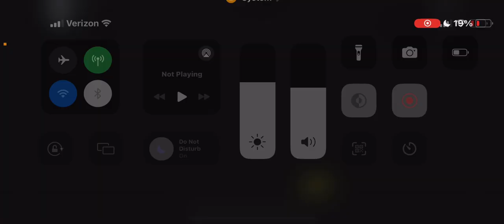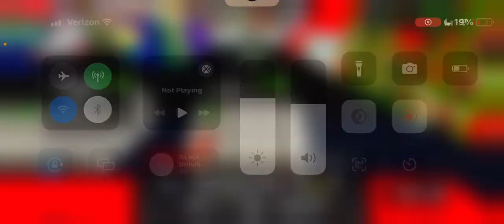Game store tycoon part 12